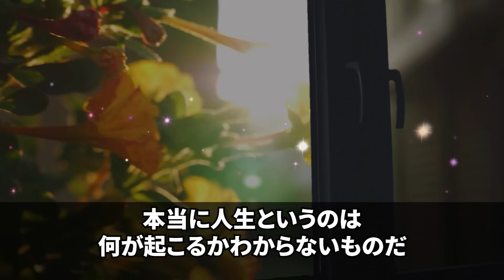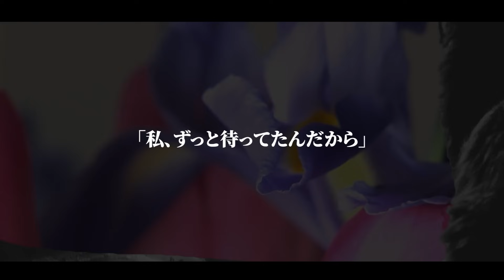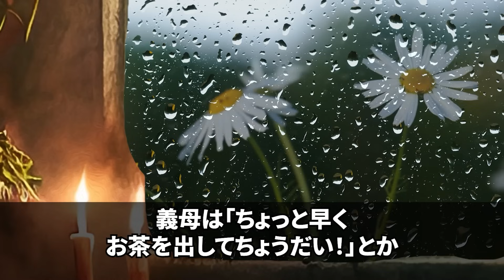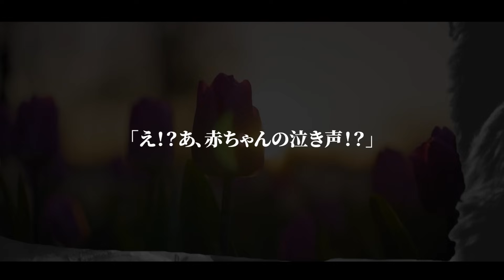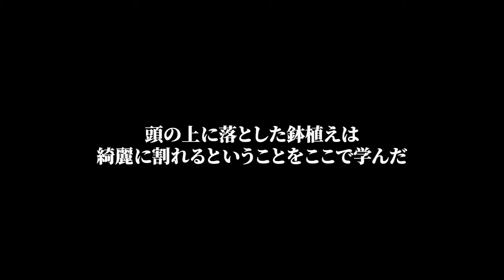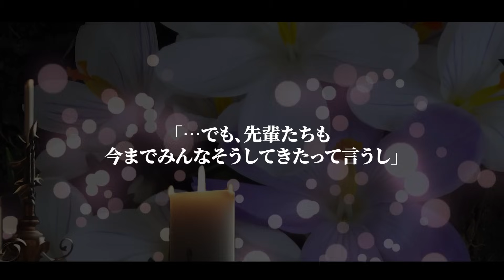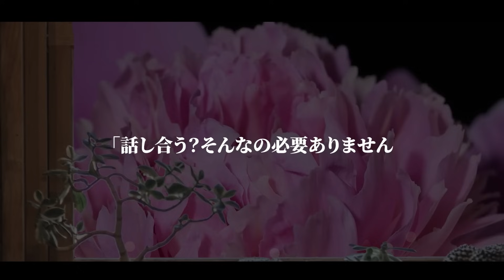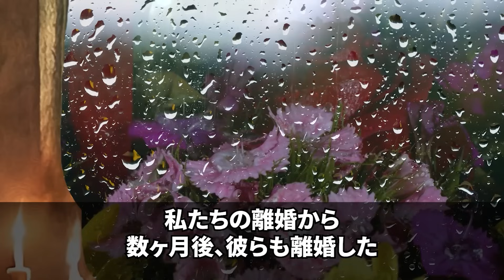【スカッとする話】里帰り出産中、夫から怒りの電話「いつまで居るんだ！早く戻って母さんに孫見せろ！」母「今、娘と孫の葬儀中です」夫「は？」→実は…【修羅場】